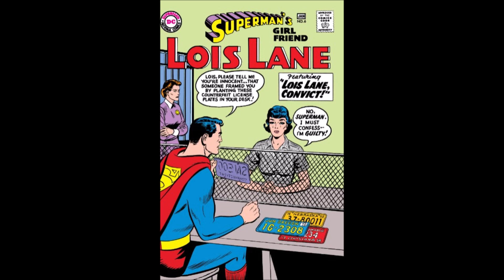The Adventures of Superman Radio Show "The Talking Cat" Part 1 January 1946 #1200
The Adventures of Superman #1200   The Talking Cat Part 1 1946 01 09

For fun, here's the very first of 14 episodes that show Lois Lane in a whole new light!  If there's enough interest, perhaps we'll revisit this one later in 2021.